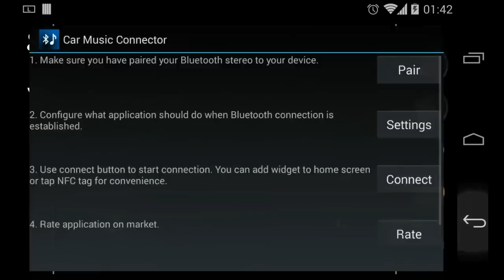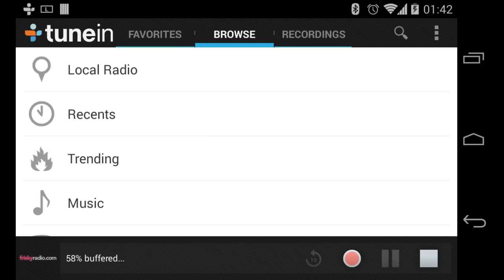Car Music Connector for Android application demo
Video shows how to use Car Music Connector application to automate connection to bluetooth devices that support A2DP profile